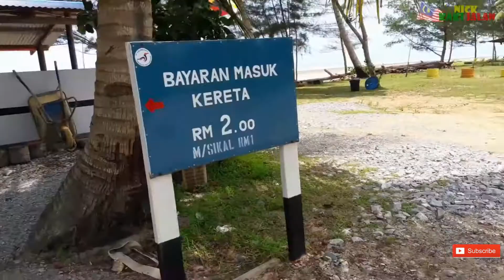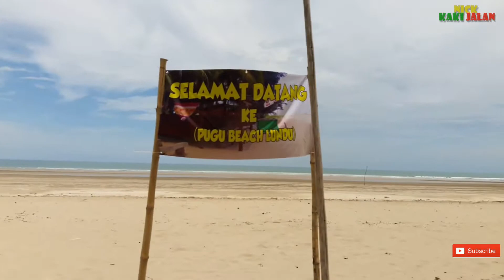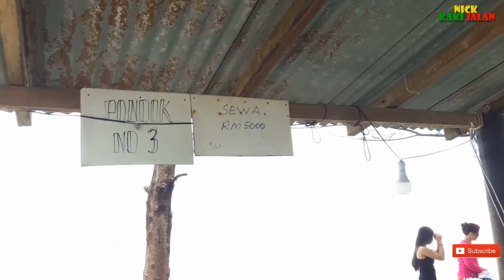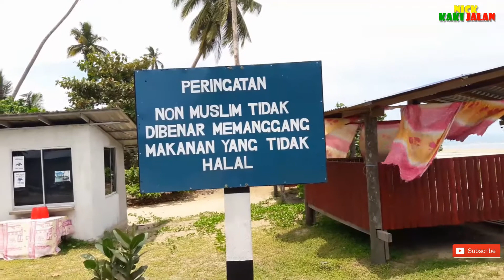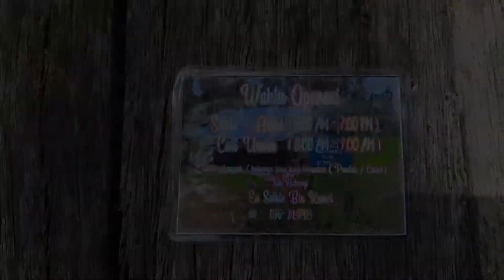Visit Beautiful Pugu Beach, Lundu, Sarawak | Day Trip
Why visit Pugu Beach?
Pugu Beach is one of the newly developed beaches for tourism purposes in the Lundu area. The beach has a distance of nearly 8 kilometers and is one of the turtle stopping sites to lay eggs. This beach is recognized by many visitors having beautiful beaches and sea. From this beach we can see the beauty of Talang-Talang Kecil and Talang-Talang Besar.
Pugu Beach is about 20 kilometers from Lundu Town and is close to Pandan Beach, Siar Beach and Belungei Beach.
The beach is ideal for organizing various recreational activities and in view of the potential of the beauty of the beach, the Sarawak State Government intends to call the consultant to see the potential of the area as a new tourist attraction for Sarawak.
One of the natural beauty that can be found here is the view from the top of Gondol Hill. The hill has an altitude of almost 100 meters. The hill is very easy to climb and is ideal for climbers who are just about to climb as a sport. From this hill you are more likely to see the beauty of the beach and the South China Sea.